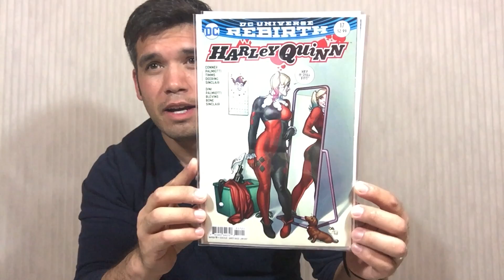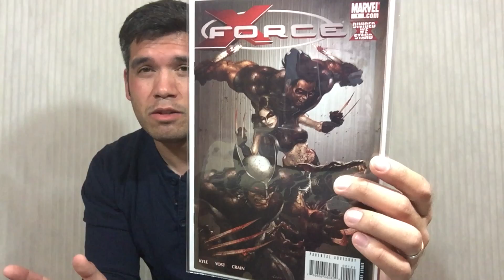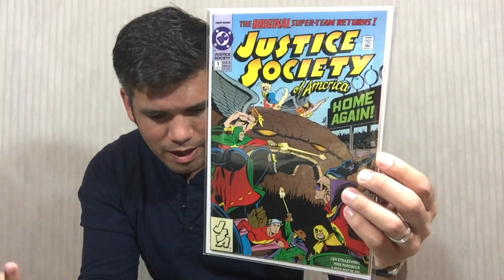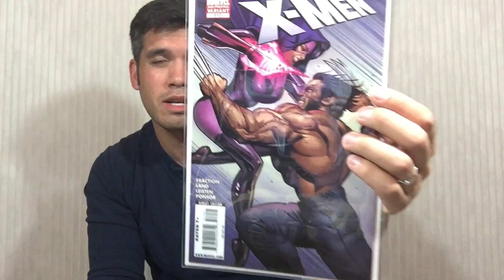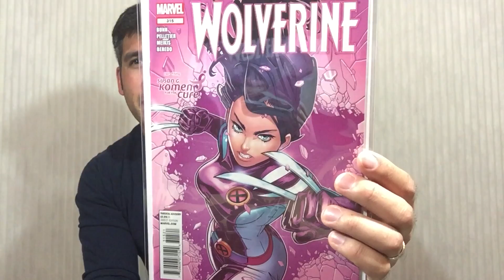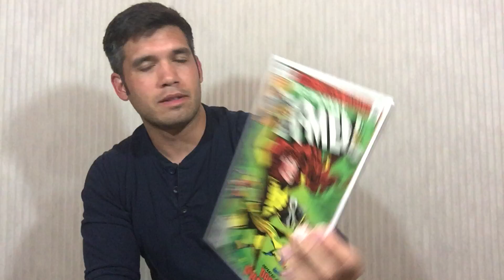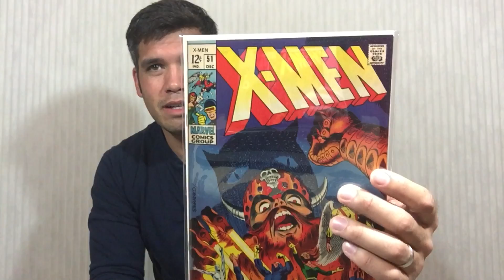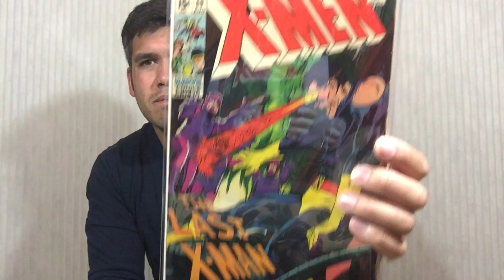Massive Haul! Silver Age X-Men Run Complete!!! Variants, HTF, Hot, Keys and More!